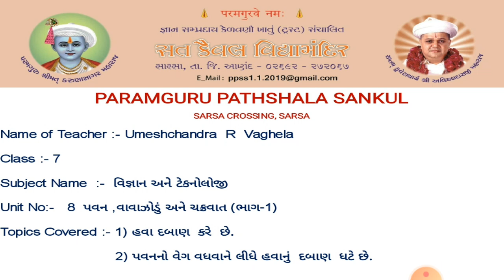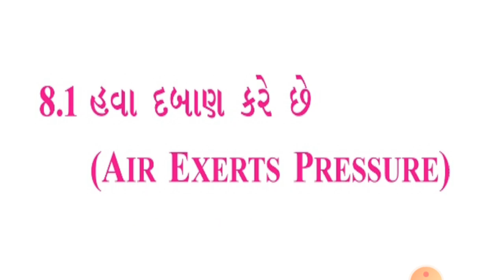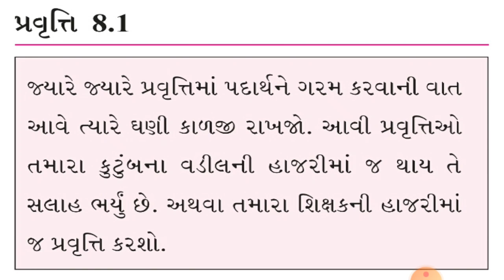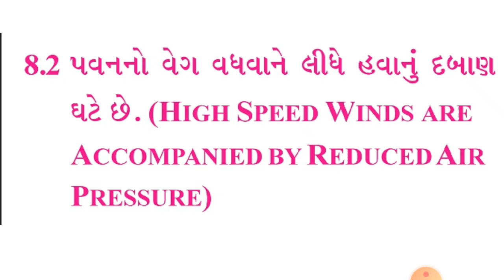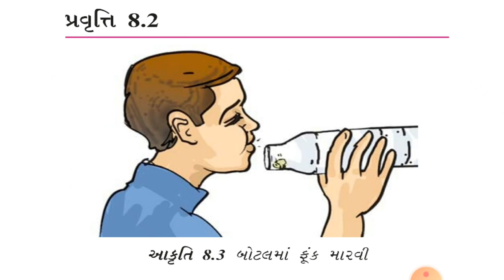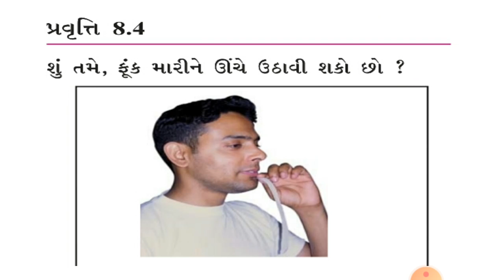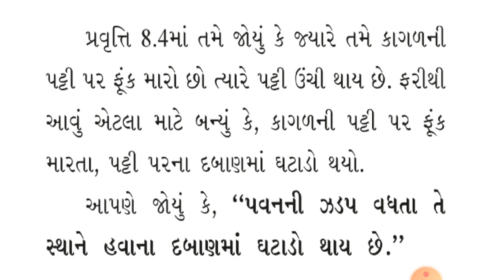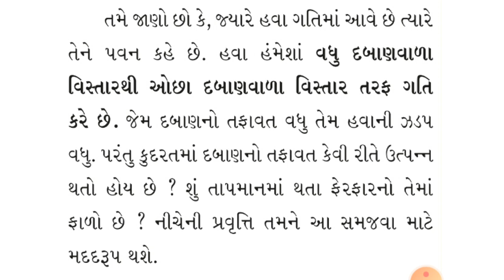STD 7 SCIENCE UNIT 8 PART 1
પવન, વાવાઝોડુું  અને ચક્રવાત -1) હવા  દબાણ  કરે  છે. 2) પવનનો  વેગ વધવાને લીધે  હવાનુ  દબાણ  ઘટે  છે.